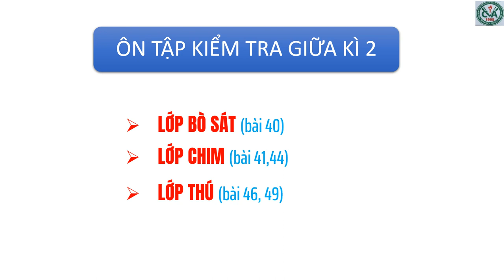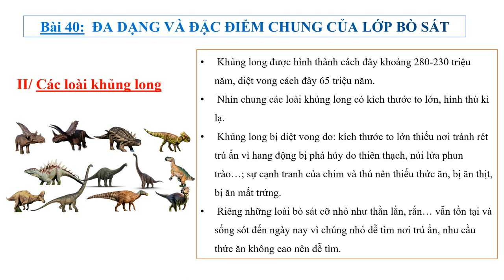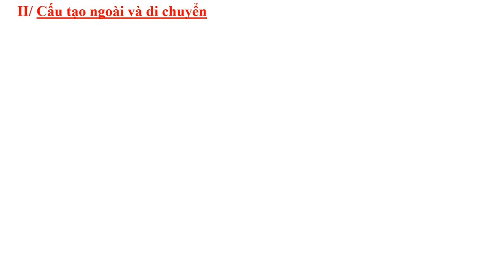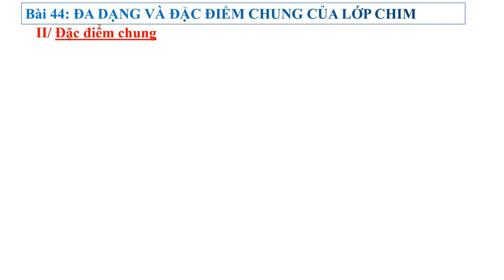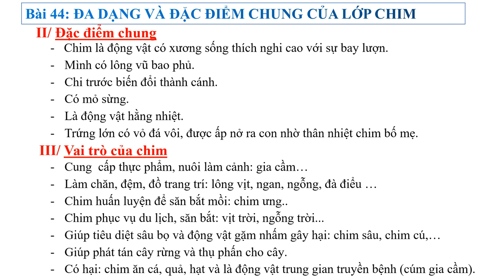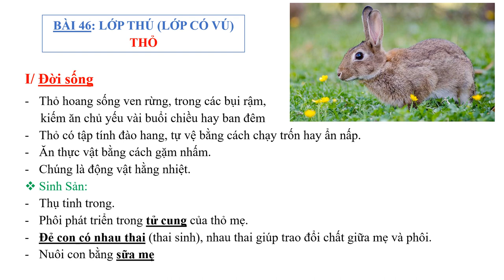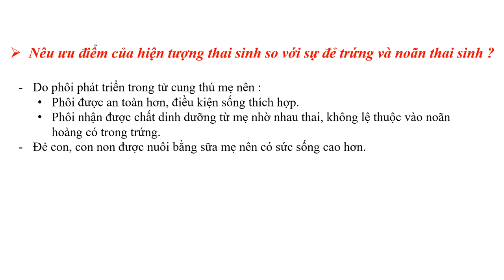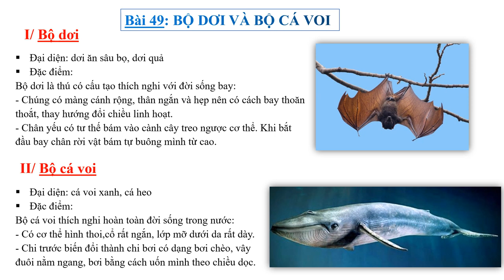SINH HỌC 7 - ÔN TẬP KIỂM TRA GIỮA HỌC KỲ 2 (2021-2022)